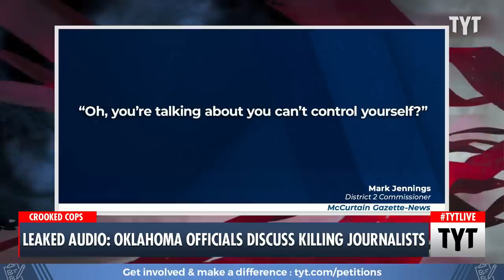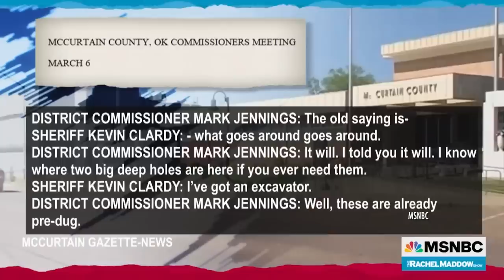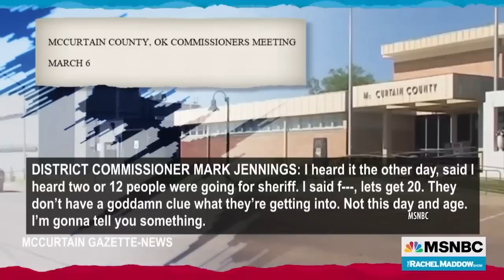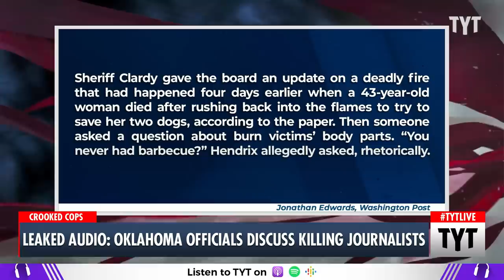Sheriff & Local Officials CAUGHT on Tape Discussing Killing Journalists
Leaked audio of Oklahoma officials discussing killing journalists has been released. Ana Kasparian and Cenk Uygur discuss on The Young Turks. Watch TYT LIVE on weekdays 6-8 pm ET.

"Oklahoma's governor is seeking the resignation of four county officials after a newspaper's audio recording apparently captured some of them complaining about two of the paper's journalists and knowing hit men and where two holes are dug.

A portion of the recording was released by the paper, and it also appears to capture one of the four making racist comments about Black people."*

230418__TA03LeakedAudio